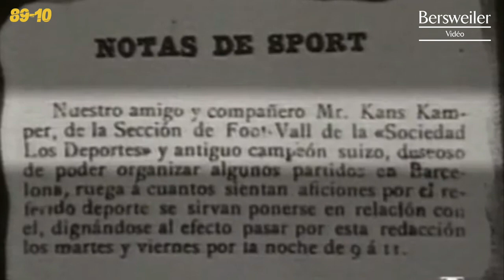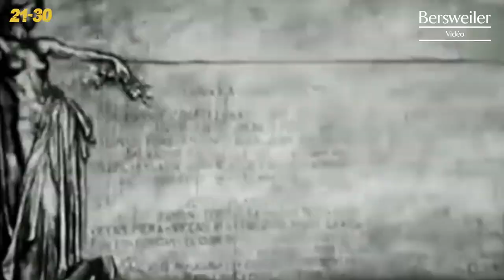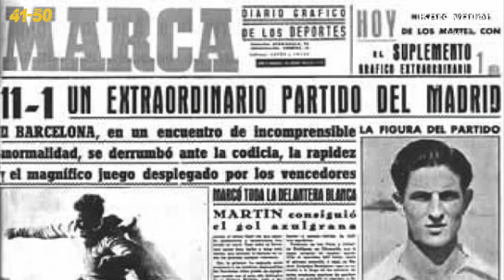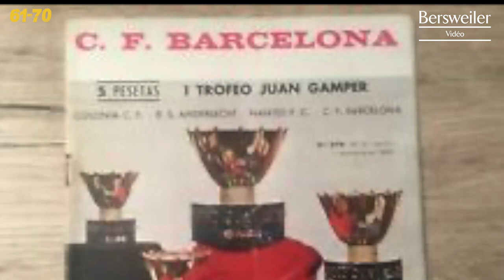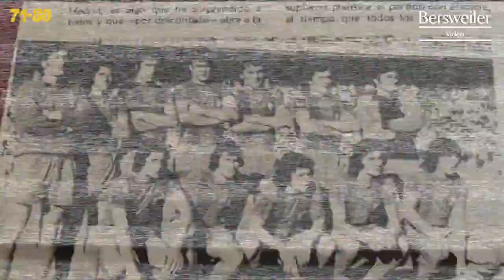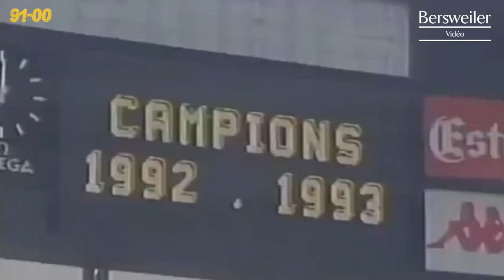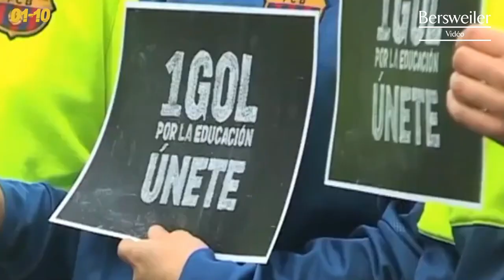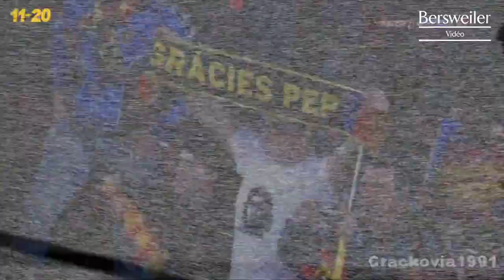► Documentary : The history of Fc Barcelona ! ✦ 1899-2021. 🔵 🔴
► Welcome to this video which traces the history of the legendary Catalan club, FC Barcelona. You will discover all the history and all the successes of the club in football, basketball, handball and all these many other sports sections. Without forgetting the Catalan nationalist party which has a strong place within the club.

▷ This documentary was made by Bersweiler Video, I ask you to support me to like, share and comment on the documentary to send me your feelings and support me since the video is monetized by Fc Barcelona. Documentary is in English, turn on YouTube subtitles if you don't speak English.

☞ I do not authorize the resumption or copying of the documentary.